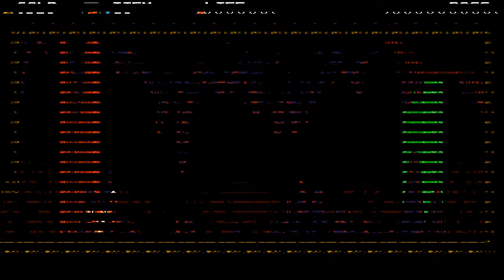Alyse plays Shovel Knight #3-Better than last time!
Alyse plays Shovel Knight #3 Twitch VOD from 2/10/17. Watch live at Twitch.tv/alysechantel